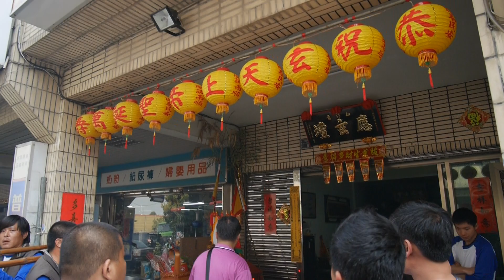2014/3/16永康代天武安殿進香回駕繞境~回駕辣炮